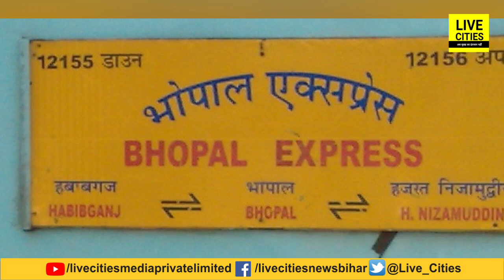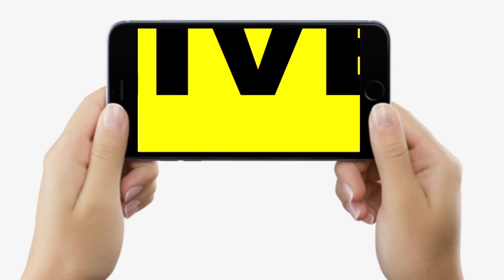Train में Constable की वर्दी पहन आधी रात को घुस गए IPS Officer, ऐसा करते धरा गए यात्री-पुलिसकर्मी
देखें वीडियो, सिपाही की वर्दी पहन आधी रात को ट्रेन में घुस गए ये धाकड़ IPS अधिकारी, ऐसा करते धरा गए यात्री और पुलिसकर्मी, फिर तो जो...